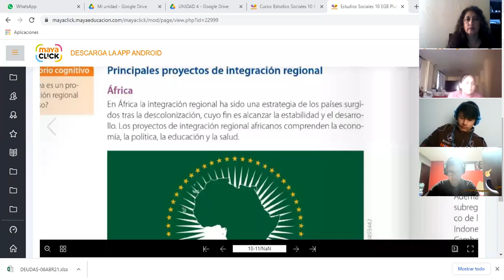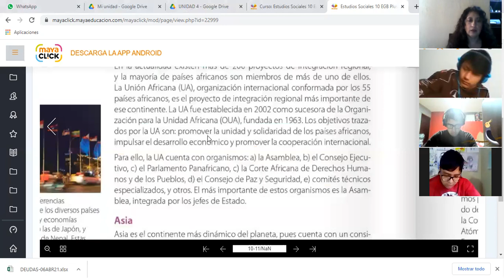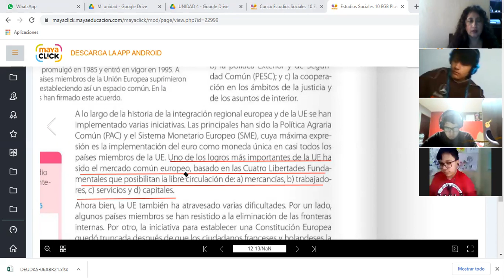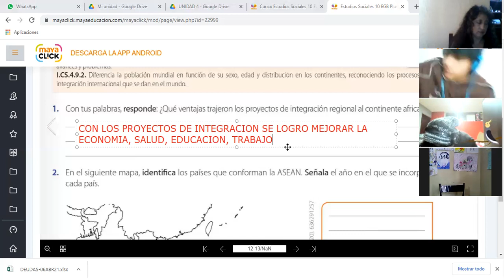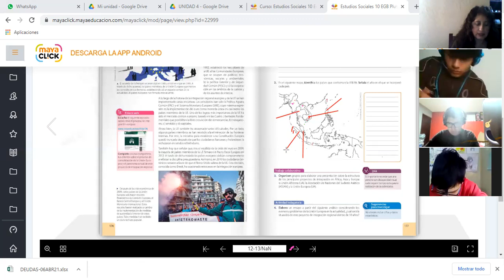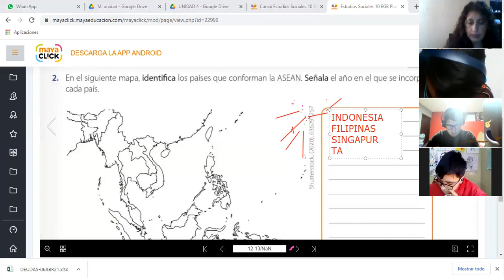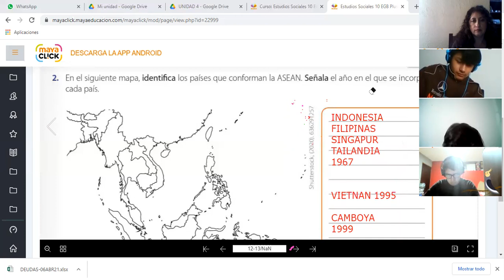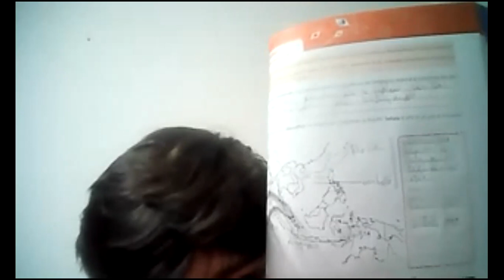10EGB B ESTUDIOS SOCIALES LIZ 07ABR2021